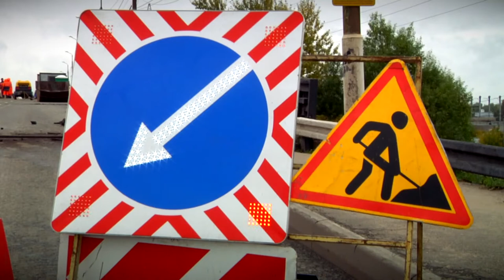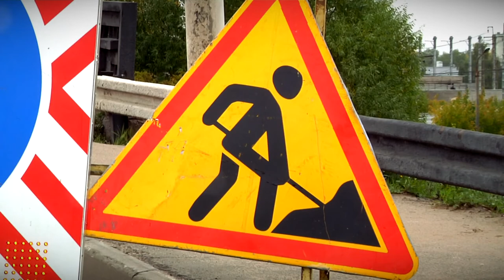В Твери начался ремонт Волоколамского путепровода